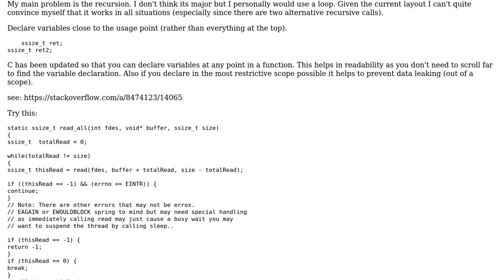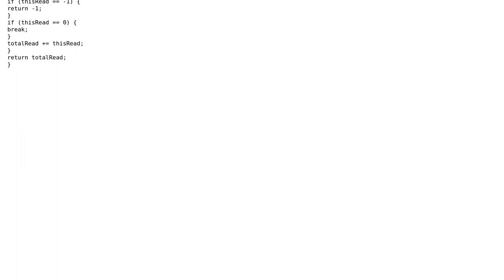Code Review: Read function that properly handles interrupts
With thanks & praise to God, and with thanks to the many people who have made this project possible! | Content (except music & images) licensed under CC BY-SA | Music | Images & others | With thanks to user Martin York user Douglas and the Stack Exchange Network Trademarks are property of their respective owners. You are responsible for your own actions.